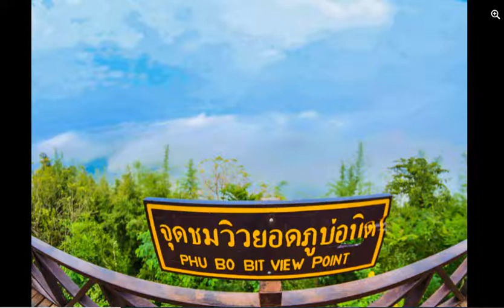Download Free STOCK PHOTO 60 - 2 ดาวน์โหลดฟรี รูปถ่ายสต็อก ภาพสต็อก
Download Free STOCK PHOTO 60 - 2
ดาวน์โหลดฟรี รูปถ่ายสต็อก ภาพสต็อก

ดาวน์โหลดภาพฟรี โดย icon0.com

- ดาวน์โหลดรูปภาพฟรี ภาพถ่ายฟรี เวกเตอร์ฟรี สำหรับใช้ในเชิงพาณิชย์และส่วนบุคคล ไม่จำเป็นต้องระบุแหล่งที่มา
- Download Free images vector icon photo pictures for personal and commercial use. No attribution is required
Can be used for advertising, banner, marketing, website, newsletter, e-book, presentation, blog, template, album, social media channels, apps, social networks, Printing markets, flyers, postcards, even for a postcard, invitation cards, magazines, books, electronic stores, and more.
ใช้สำหรับโฆษณา แบนเนอร์ การตลาด เว็บไซต์ จดหมายข่าว e-book การนำเสนอ บล็อก แม่แบบ อัลบั้ม ช่องโซเชียลมีเดีย แอพ โซเชียลเน็ตเวิร์ก ตลาดการพิมพ์ ใบปลิว โปสการ์ด แม้แต่โปสการ์ด การ์ดเชิญ นิตยสาร , หนังสือ ร้านค้าอิเล็กทรอนิกส์ และอื่นๆ
Not allowed
- We are not allowed to resell or sell our artworks such as on various selling websites
- Do not use for branded products such as logos or brand components.
- Not to use it in anything that is bad or in a way that is not suitable That may cause damage to others or our way
ไม่อนุญาต
- เราไม่ได้รับอนุญาตให้ขายต่อหรือขายงานศิลปะของเราเช่นในเว็บไซต์ขายต่างๆ
- ห้ามใช้สำหรับผลิตภัณฑ์ที่มีตราสินค้า เช่น โลโก้หรือส่วนประกอบของตราสินค้า
- ไม่ใช้ในสิ่งที่ไม่ดีหรือในทางที่ไม่เหมาะสม ที่อาจก่อให้เกิดความเสียหายต่อผู้อื่นหรือทางของเรา